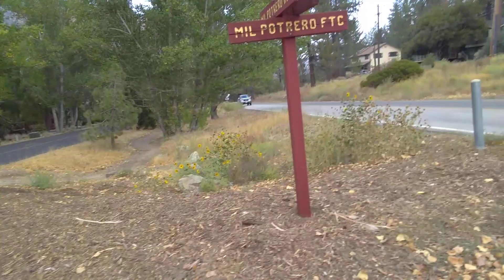toast yoe comment before serving.(2)